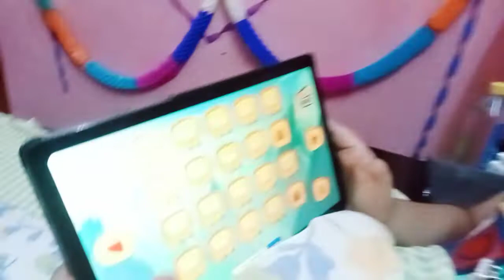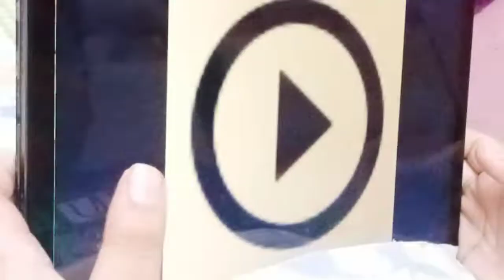Mario game level 106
super bino go
Mario game
level 106